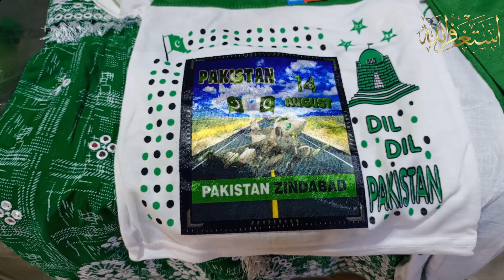Barbie Frocks ab intahai kum price myn \\ amazing collection \\ Multan Explorer \\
Agr ap be Multan sa hain or apni shop ki marketing krwana chahty  hain tou  in number pr contact krain 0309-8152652